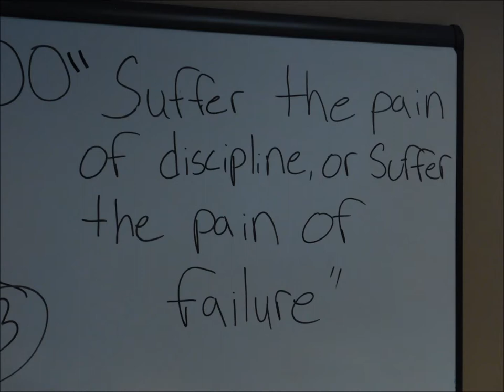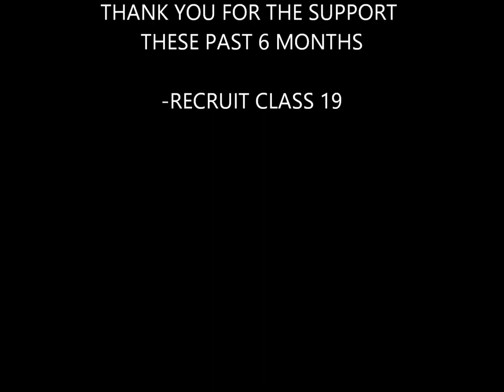Spotsylvania Recruit Class 19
Recruit Class 19 of Spotsylvania County Fire, Rescue, and Emergency Management. This is a short video of what Spotsylvania and King George recruits did for 26 weeks. 30 started and 21 finished.

Music by: Warrior Concerto-The Glinch Mob; Injection-Rise Against; Ooh Ahh (My Life Be Like) [feat. tobyMac]-Grits; The Sinner Is You-Volbeat